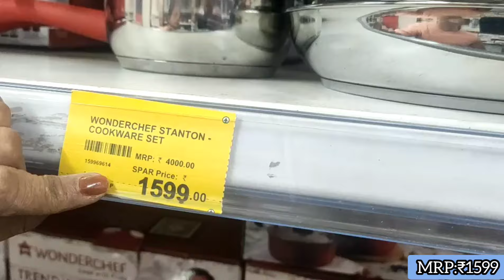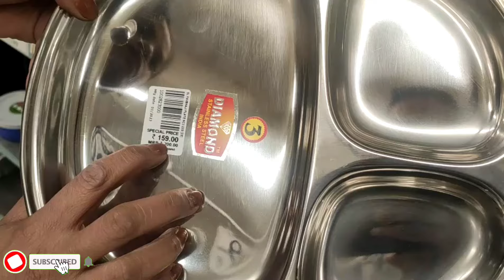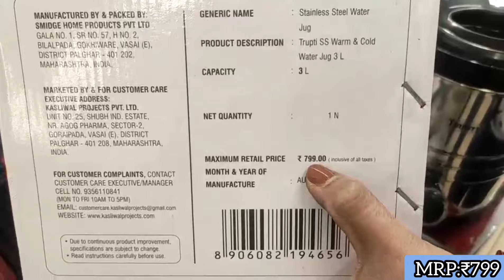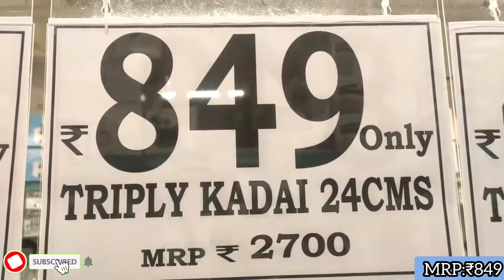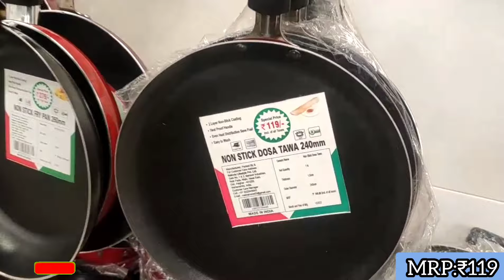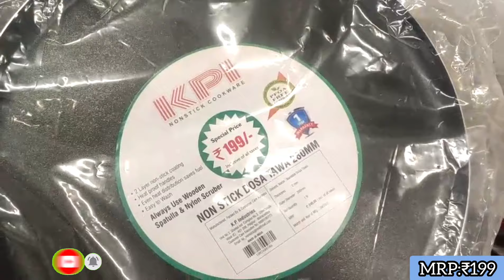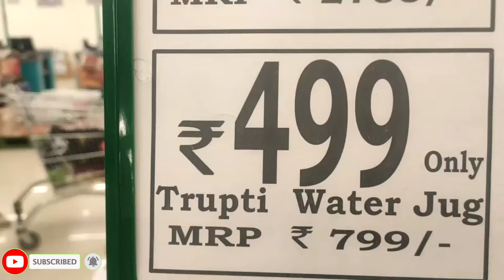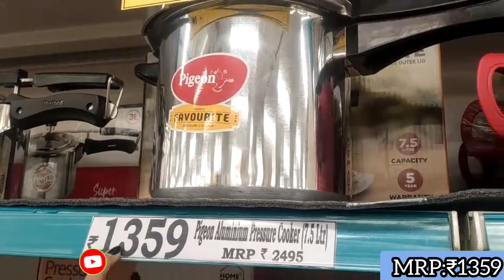D mart usefull kitchen products on line available || dmart latest offer on the week😍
Mix store video like a home center,dmart,metro mall,reliance,DIY,spar,market99,vishal mega mart

hit likes.

lots of ❤

more👇👇👇👇 videos:-